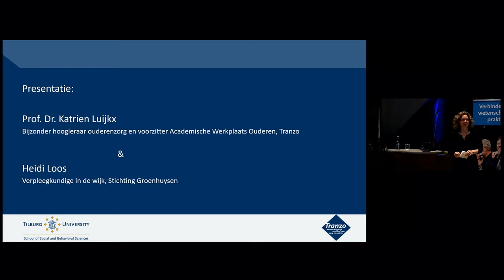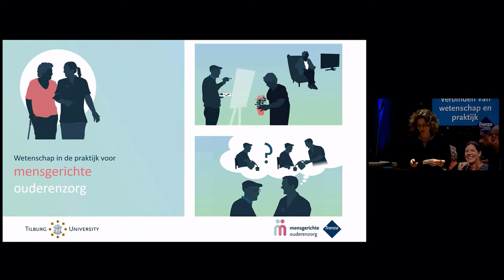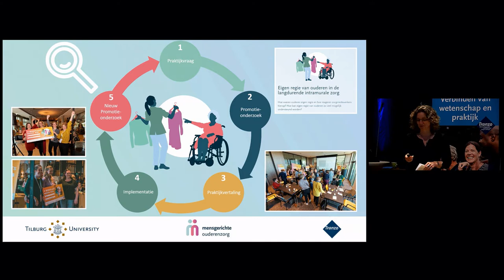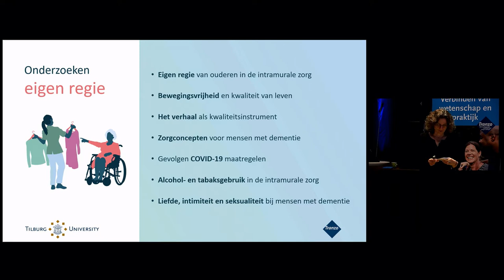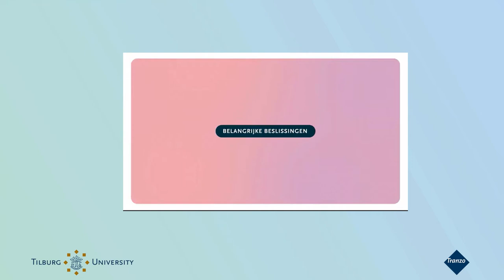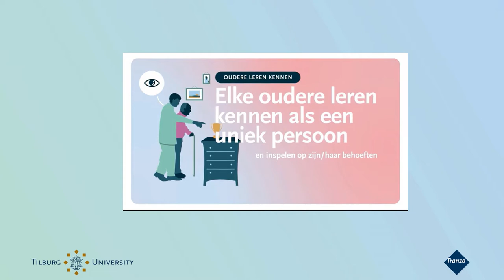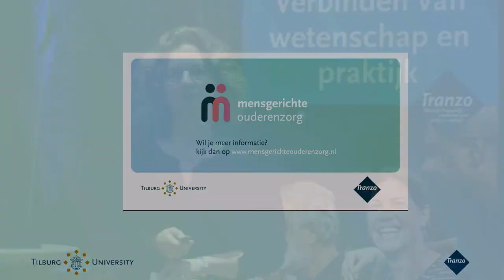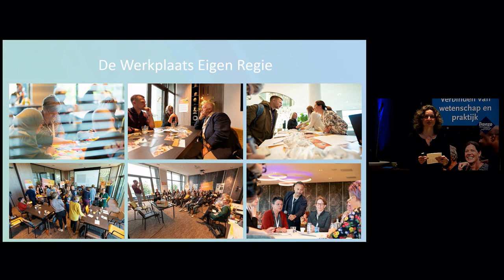Katrien Luijkx en Heidi Loos | Tranzo Zorgsalon | 2 december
Het spanningsveld tussen eigen regie en onvrijwillige zorg.